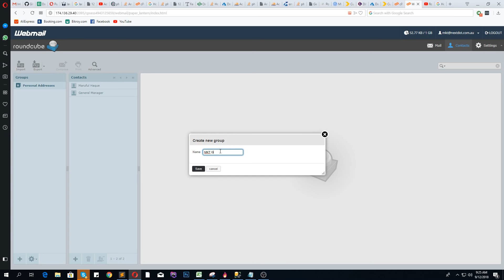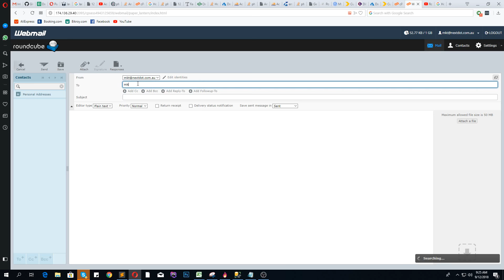How to add a group in the Roundcube Mail (RoundCube Groups)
Login in to you mail

Select Roundcube Mail

Select the person Icon in the Right Corner

Then Create the Group and add your contacts